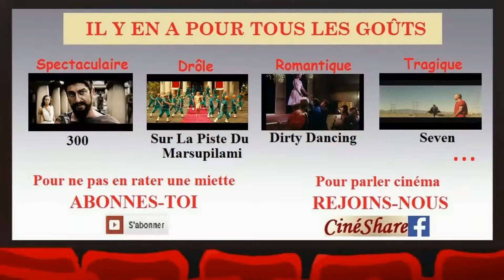pirates des caraibes 2 aborigenes scene culte mp4.